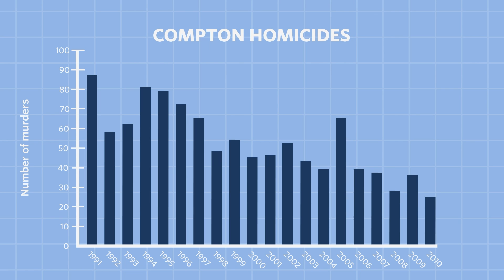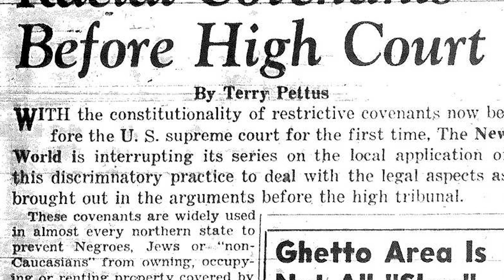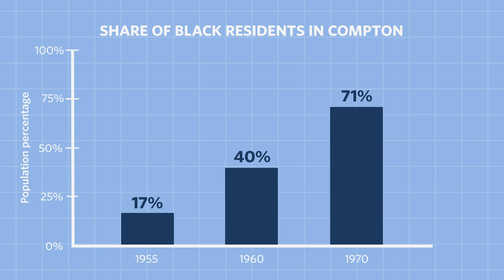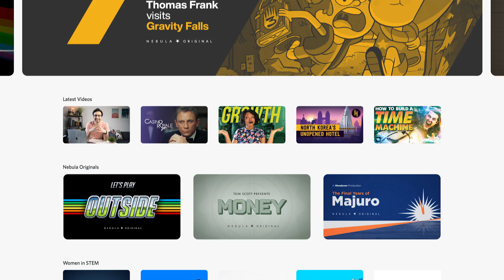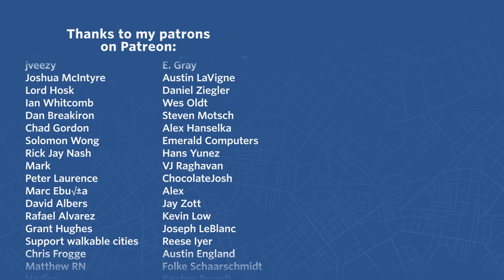How Property Taxes DOOMED Compton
Watch over 2,400 documentaries with Curiosity Stream for free for a month by signing up
and using the code, "citybeautiful" at checkout.

Compton is synonymous with gangsta rap and gangs, but why did this small bedroom community come to have such a reputation? It turns out municipal tax policy played a role.

This video is largely based on the great book “Death of a Suburban Dream: Race and Schools in Compton, California” by Emily E. Straus. Consider purchasing!

Produced by Dave Amos and the fine folks at Standard Studios.